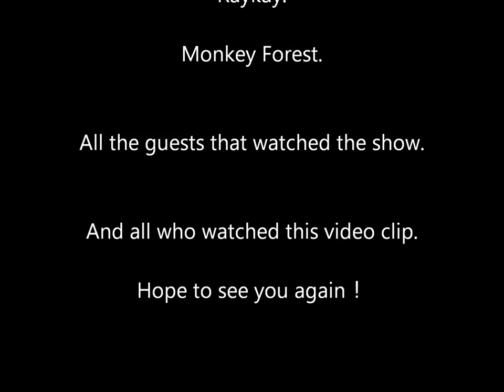Bohemian Rhapsody 太田フトシ ウクレレ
QUEEN　Bohemian Rhapsody（ジェイクシマブクロ氏アレンジ）のライブ演奏です。

This is Queen's Bohemian Rhapsody (arranged by Jake Shimabukuro).